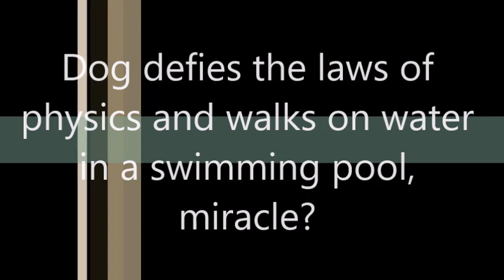Dog defies the laws of physics and walks on water in a swimming pool, miracle?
Walking on water is an example of a superhuman task associated with some cultures. It may refer to: A Japanese myth about ninja, thought to be associated with Mizugumo. Jesus walking on water, in the Christian gospels.